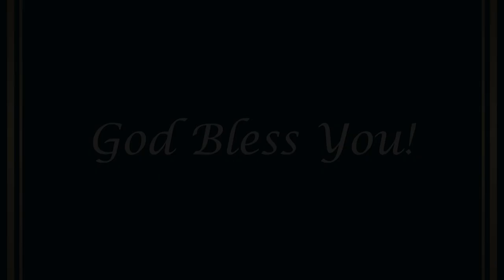How To Survive The Apocalypse! Essential Weapons For Spiritual Warfare: Five: The Pardon Cross!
The Pardon Crucifix is a true weapon against Satan, an important sacramental in the Catholic arsenal as it is a powerhouse of Indulgences and symbolism.  The Catechism of the Catholic Church describes an indulgence as "a remission before God of the temporal punishment due to sins whose guilt has already been forgiven".